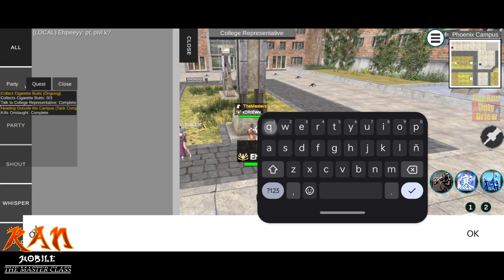Ran Mobile: The Master Class | Quest Testing (Going Outside The Campus) CAT2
Ran Mobile: The Master Class is an upcoming mobile game currently on its development stage. This is a RAN Online inspired MMORPG with the same gameplay and made by Filipino Developers.